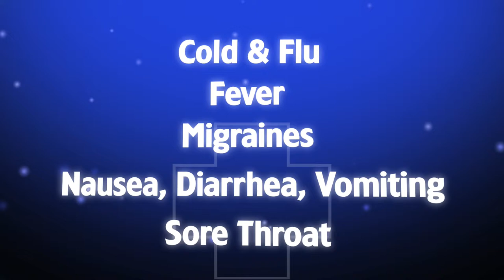Community Hospital ExpressCare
This animation was made for a monitor in the waiting room of Community Hospital ExpressCare.